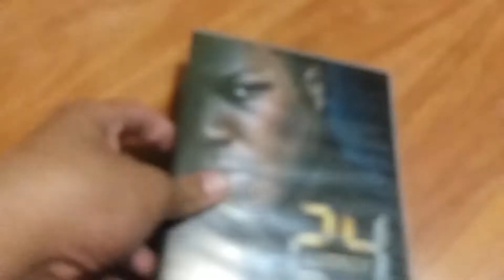A DVD that I didn't show